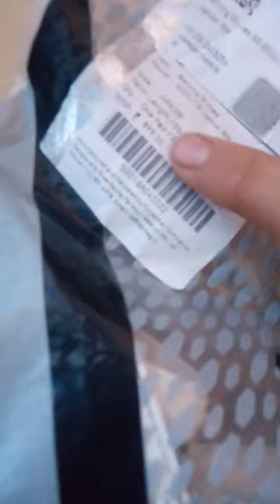sg batting gloves for youth size |sg ecolite edison glouse